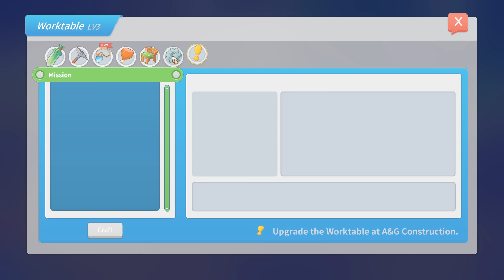The Somber Bridge - Part 1! - My Time at Portia (Full Release) – Part 86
Welcome back to My Time at Portia! In this episode we build the first part of the bridge to the Somber Marsh!